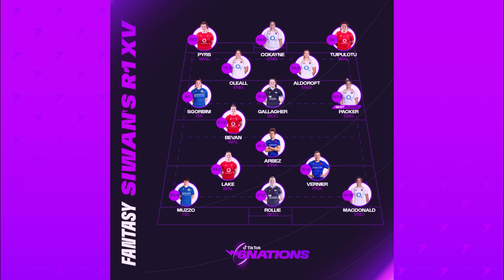RE-CHARGED⚡️| Episode One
As TikTok Women's Six Nations fever takes hold, Six Nations Rugby have released Episode 1 of ReCharged, the show which gives fans a unique insight into the Championship.

Fronted by former Wales captain Siwan Lillicrap and commentator Nick Heath, the show features highlights from the games, and contributions from England legend Rocky Clark, along with a special focus on retiring Red Roses captain Sarah Hunter.
Scotland great Heather Clark and former France player Laura Di Muzio, now a journalist and commentator, also give their views on the Round 1 action.

Siwan also goes through her Team of the Round!